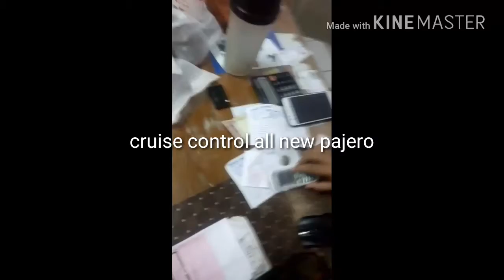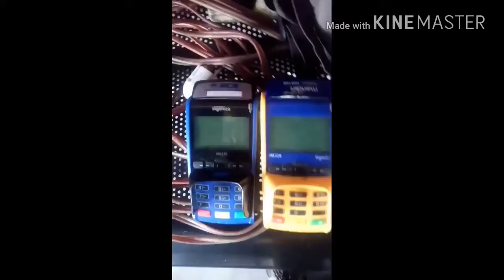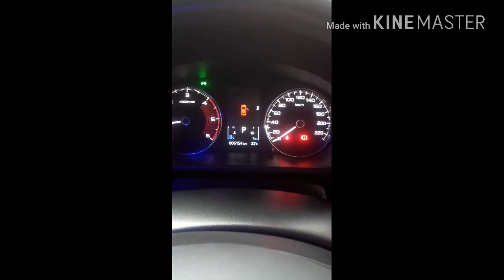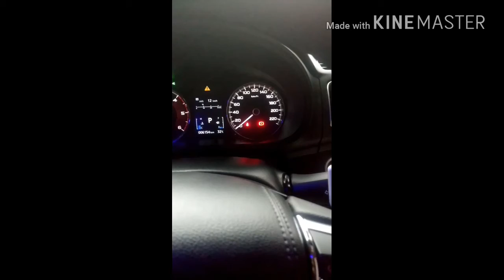Home service Cruise control All New Pajero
Bagi anda pemilik all new pajero yang ingin menambah fitur cruise control, dapat menghubungi kami. Terima kasih

Untuk informasi lebih lengkap, silahkan hubungi 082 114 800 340.